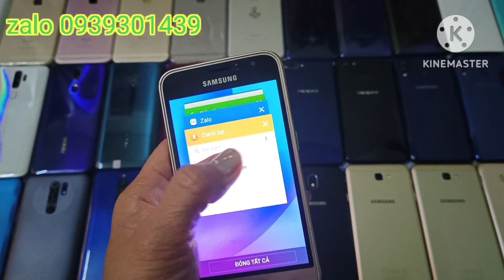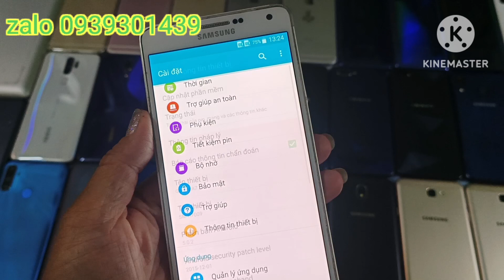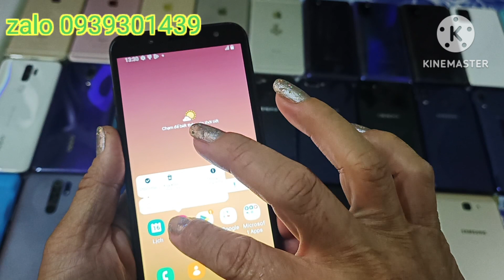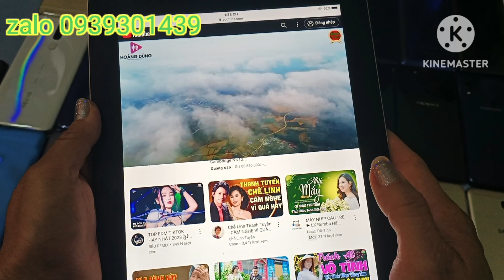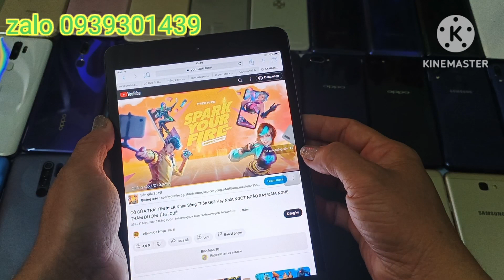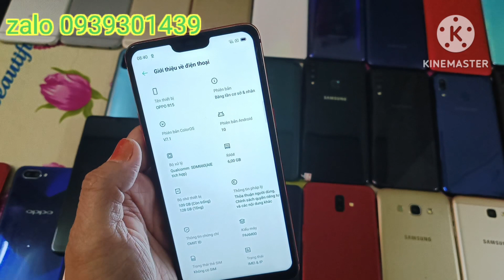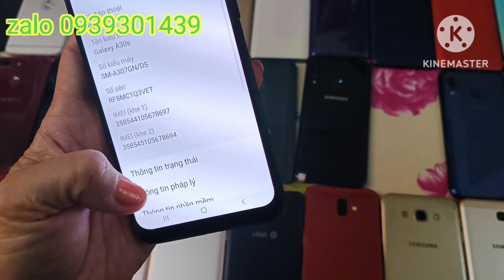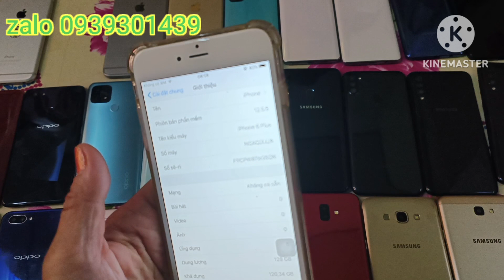Điện thoại cũ Tân An Long An ship toàn quốc